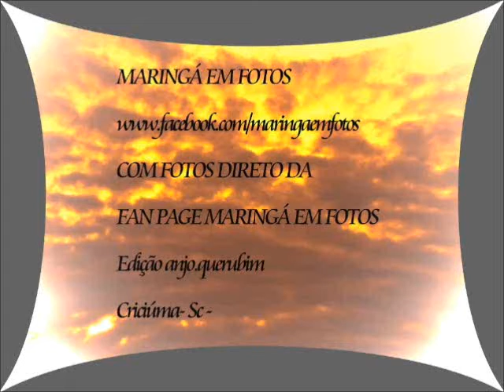MARINGÁ EM FOTOS 227-014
COM FOTOS DIRETO DA
FAN PAGE MARINGÁ EM FOTOS
Edição anjo.querubim
Criciúma- Sc -
Grupo abertoGrupo aberto
Este grupo foi criado para a publicação
de fotos da cidade de Maringá, Paraná.
Participe!
A pedido de membros do grupo pedimos
que não publiquem propaganda, de qualquer tipo.
Agradecemos a atenção de todos.
duração-  4:22    - Ernesto Cortazar